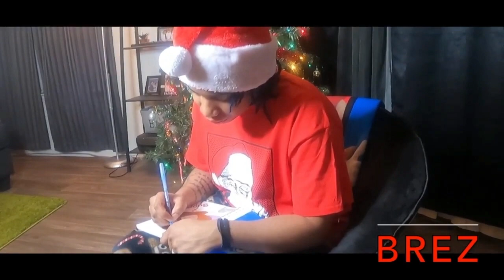😱DONT DROP ME BABY😫😫 !!!!! SUPER HILARIOUS😭😂 !!! MUST WATCH !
Hey Guys !!Hope you guys enjoyed this video!! Make sure you watch full video an many more to come make sure you LIKE, COMMENT an SUBSCRIBE to our channel.😀 HIT THAT LIKE BUTTON SO WE CAN DO MORE VIDEOS 😍

Facebook ☛ @BrezGigiDates
Instagram ☛@Iamgigidates